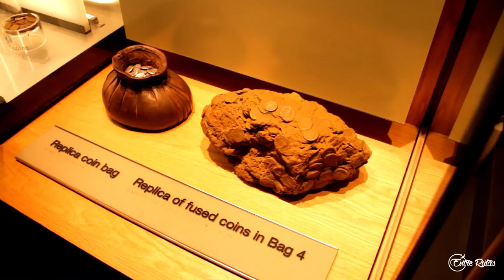Un día en la ciudad de Bath | INGLATERRA | Entre Rutas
Os damos la bienvenida a la ciudad de Bath, declarada Patrimonio Mundial de la Humanidad y hogar de las termas romanas mejor conservadas fuera de Italia. Acompáñanos en la visita a esta hermosa ciudad de estilo georgiano mientras visitamos algunos de los puntos de mayor interés.
DONA BITCOIN ► 15ZYa2zHKskAqDjxhTS9tn8msebWgBad5E

- Revolut (Envío de tarjeta gratis +5€ ó 10€ según promoción vigente)
¡No olvides usar el código ENTRERUTAS al realizar el pago!